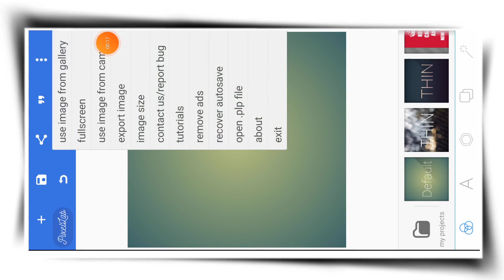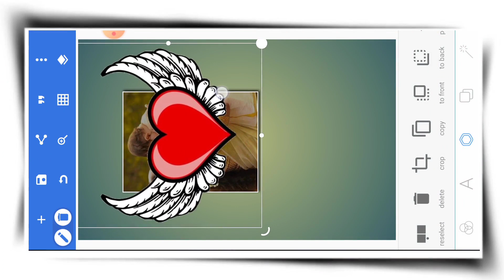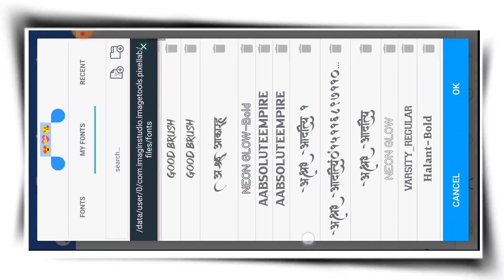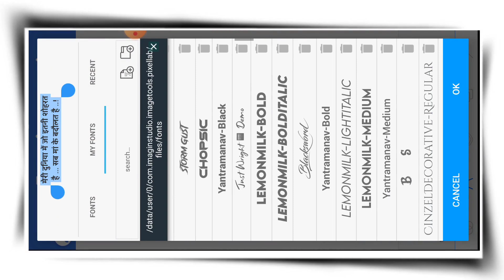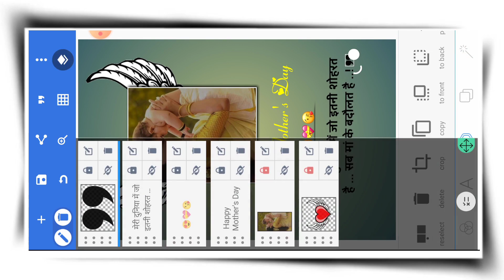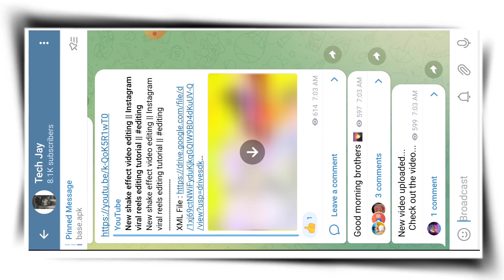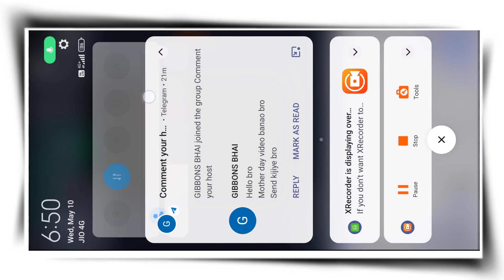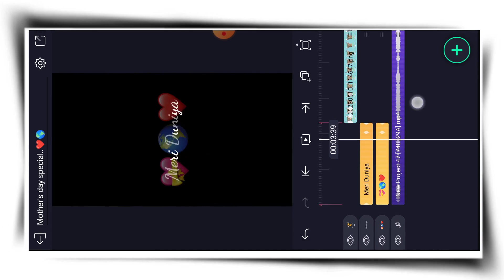Mother's day Special video editing in alight motion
Mother's day Special video editing in alight motion || Mother day video editing
Any problem... Message💌 Me on Instagram!

अगर आप song लिंक पे tap करने के बाद मेरे telegram पे नही जा रहे हो तो.
       आपको अपना telegram open करने के बाद आपको Techjayofficial search करना होगा ! जिसके बाद आप सीधे मेरे telegram channel में आ जाओगे ! And उसके बाद आप easily इस video को gallery में save कर सकते हो !